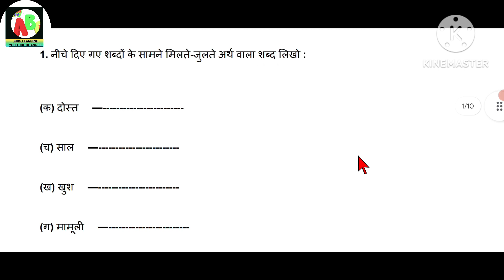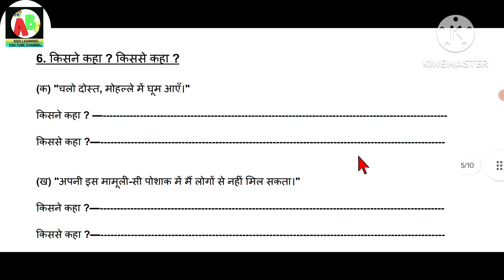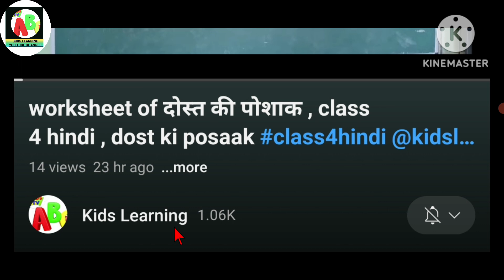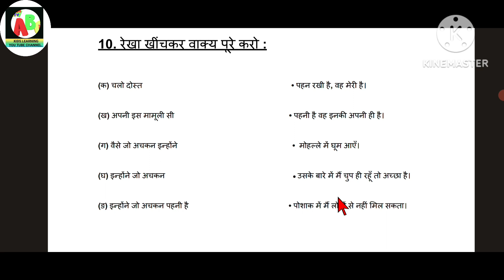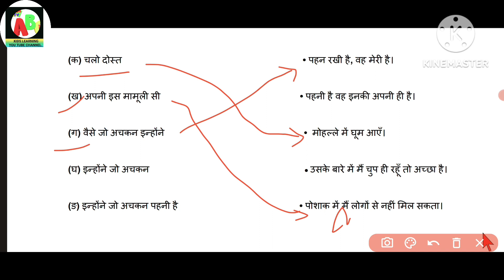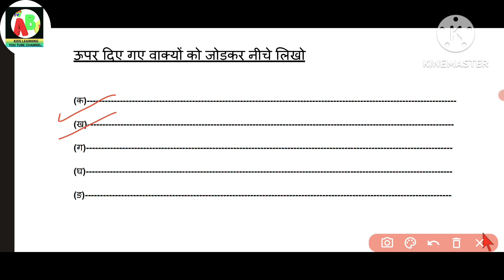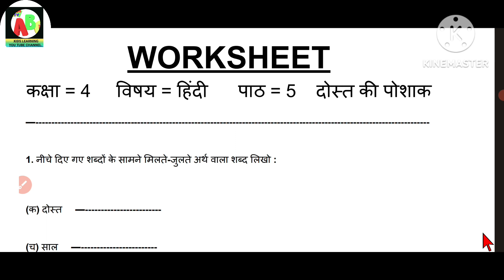worksheet of दोस्त की पोशाक part11, class 4 hindi, dost ki poshaak class4hindi @kidslearning7954 ​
🙏🙏🙏 link to buy class 4 hindi workbook 👇👇👇

WORKSHEETकक्षा = 4 विषय = हिंदी पाठ = 5 दोस्त की पोशाक
FOR DOWNLOAD WORKSHEET LINK 👇👇👇

दोस्त की पोशाक || hindi moral story || stories
in Hindi| Hindi Cartoon Story | Dost Ki
Poshak
ees | Hindi Moral Stories | Stories

Watch our new motivational Hindi story named "z hT
qRICA (Dost Ki Poshak)" Cartoons for Kids.
Hindi kahaniya cartoon is very famous in children's which
give very good moral, these animated stories (Kahani) are
very popular among the children because it is very simple,
meaningful interesting, inspirational with funny characters
which are latest and best in the class, these stories
contains amazing, cute small and big popular animals.V Class: 4th
V Subject: Hindi (Rimjhim)
V Chapter: Dost Ki Poshak/
TRTTC5 (Chapter 5)
V Topic Name: Dost Ki Poshak - Full Chapter Explanation
and NCERT Solutions | Class 4 Hindi Chapter 5 | Rimjhim
V Topics Covered In This Video: This YouTube video
provides a full chapter explanation and NCERT Solutions
of the Hindi chapter "Dost Ki Poshak" from the Rimjhim
book of Class 4, taught by Neha Ma'am. This chapter will
help the students to understand concepts quickly and
thoroughly, and provide helpful guidance in solving
problems. The NCERT Solutions provided in this video will
help the students in their preparations for school tests and
exams. The video also includes addition al examples an
brief discussion of important topics of the chapter.
Dost ki Poshak Class 4 worksheet,
Class 4 Hindi Chapter 5 worksheet,
dost ki poshak class 4 pdf
dost ki poshak question answer 4th class
class 4 hindi chapter 6
class 4 hindi chapter 5 dost ki poshak